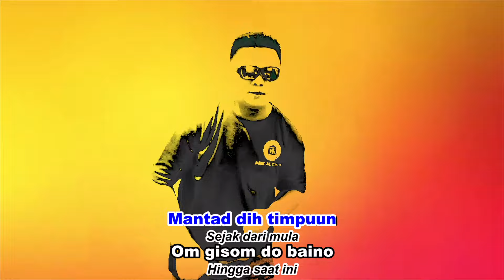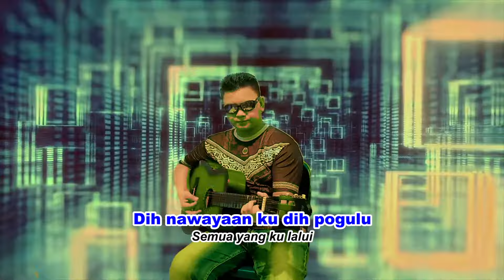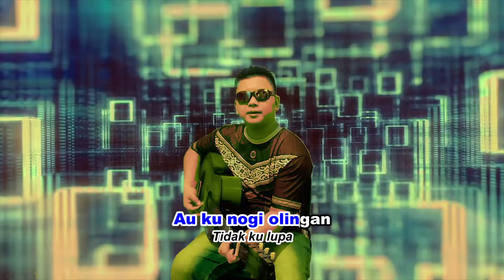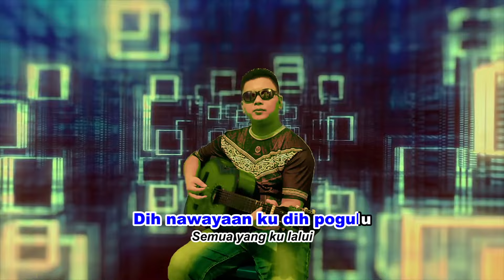ARIF ALEXSON | SUANG POMOGUNAN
Let's support Sabah talents! Bikinan Sabah bagus bah!

SINOPSIS

Banyak kedengaran kisah-kisah yang terjadi pada dunia masa dulu sehingga kini. Tidak lupa juga pengalaman sendiri semasa di kampung.